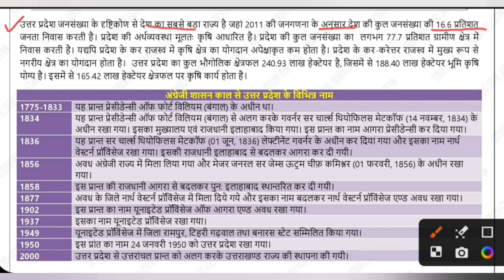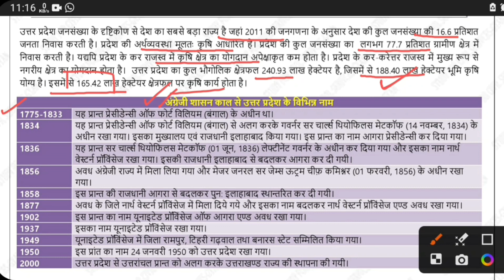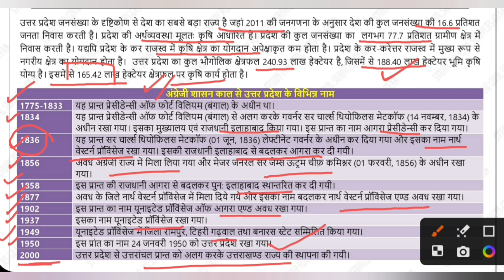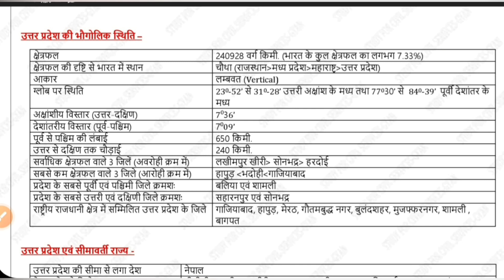Ro Aro 2023 Topic wise series - UP GK part -1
free telegram 👇
0:00 intro
0:10 uppsc revision series
0:20 uppsc day wise study for civil services
0:30 ro aro 2023 free playlist
0:40 ro aro free classes 2023 playlist
0:50 aps 2023 online classes
1:00 aps vacancy 2023 online classes
1:20 uppcs 2024 most important topics